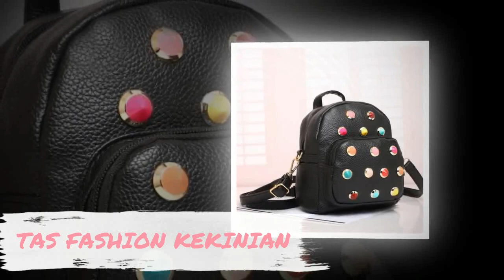TAS SELEMPANG RANSEL WANITA MODEL TAS WANITA TERBARU